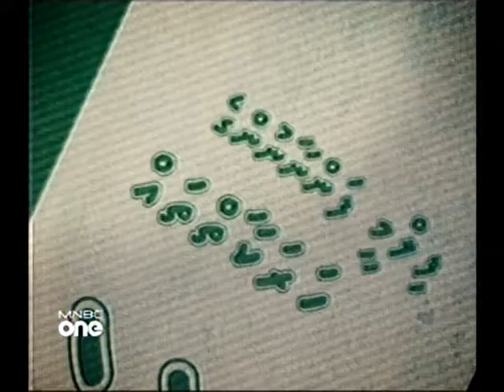Drama - Dhen Keekey Bunaanee (17 sep 2010) mnbc-516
Drama - Dhen Keekey Bunaanee (17 sep 2010)